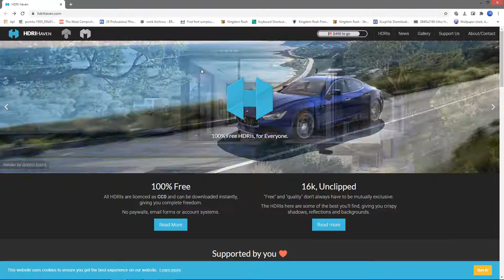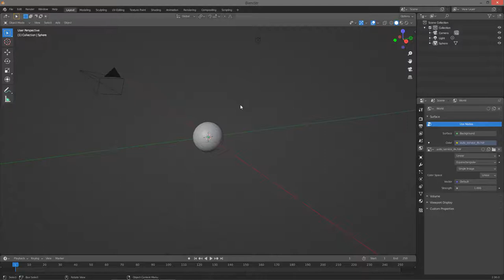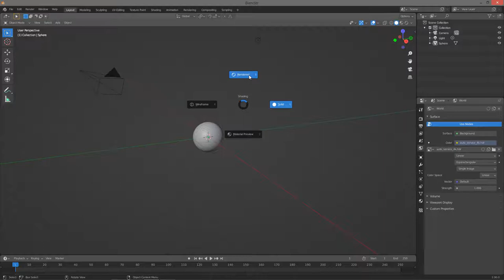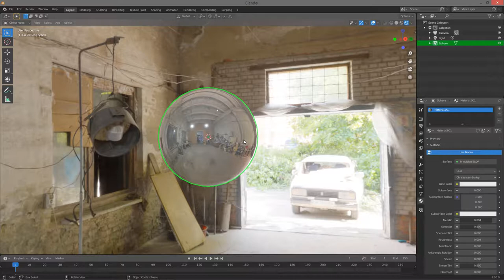Blender Environment Background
Pada video ini kita akan mempelajari bagaimana cara membuat objek berbentuk bintang di 3D blender. dengan teknik ini kita jg bisa membuat objek persegi lainnya, seperti poligon, hexagonal dan lainnya

blender add environment background
blender environment texture
blender environment
blender environment textures